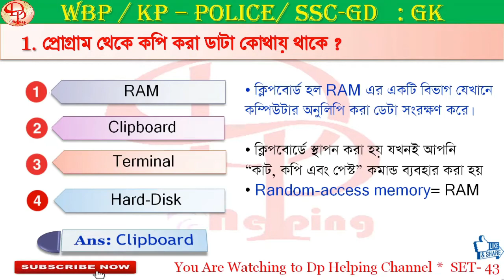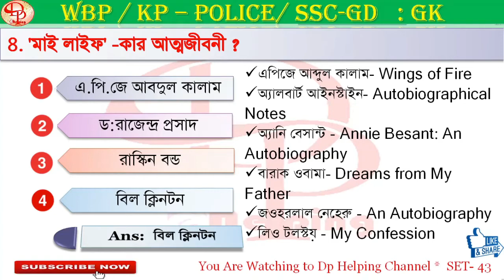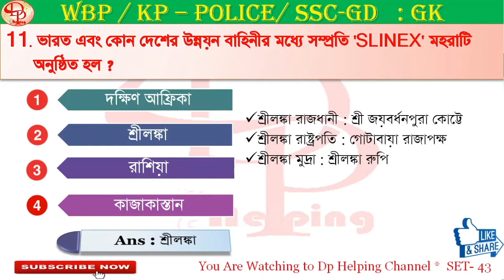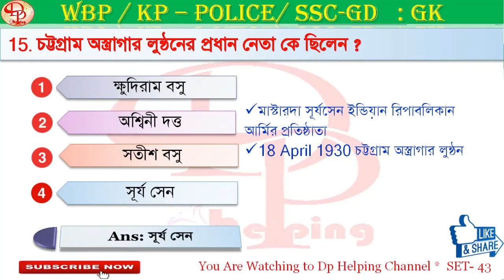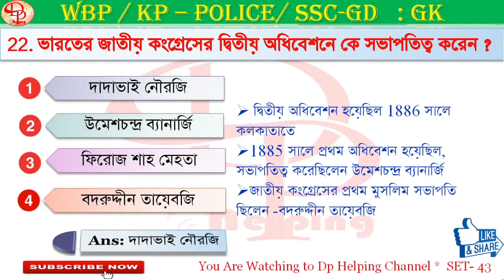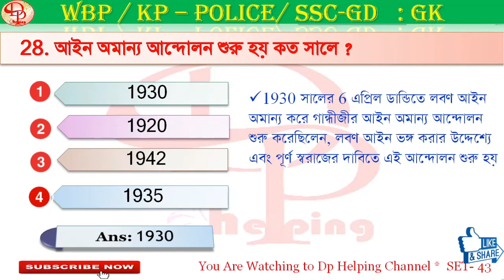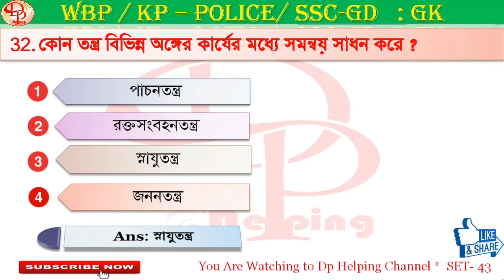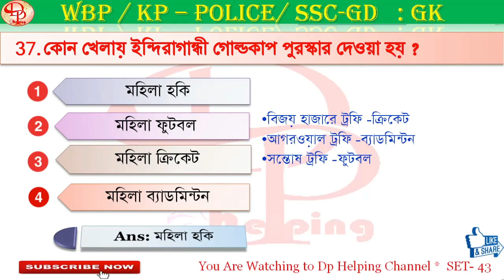KP Sergeant SI Gk | WBP 2021 GK Mock Test 43 | বাছাই করা GK | WBP Constable | WBCS | Group C&D Gk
যে সমস্ত স্টুডেন্টরা ওয়েস্ট বেঙ্গল পুলিশ এস.আই এবং কনস্টেবল -এর জন্য প্রিপারেশন নিচ্ছ তাদের জন্য এই প্রাক্টিস সেট গুলো খুবই গুরুত্বপূর্ণ , এই গুলো প্যাকটিস করলে আশা রাখছি তোমরা এক্সাম -এ ভালো ফল করতে পারবে এবং এখান থেকে ৯৯ শতাংশ প্রশ্ন কমন পাবে।

WBP Police Gk 2021
Previous Year Question | সমস্ত পরীক্ষায় কাজে লাগবে :

This video contains information about the all exam preparation gk series.

Rail ssc Special Gk   ::::  Bengali and English

SSC, RRB NTPC, WBCS and Wbp main exam gk set and wbp constable gk set and wbcs exam preparations all gk analysis and important previous question analysis. Wb police S.I preliminary and main exam gk set and guidance.

Cover Topics:

WBCS
WBPSC

SSC MTS
SSC CPO
SSC CGL
SSC CHSL 10+2
RAIL
DRDO

police gk
wbp police 2021 gk set in benali
gk
west bengal police constable gk
wb constable preparaton
wb constable best book
wb police si exam
police exam date
lucent science
biology question
lucent biology
rrb group d syllabus in bengali
railway group d exam question and answer paper

ssc cgl gk strategy by toppers
ssc chsl gk gs in bengali 2021
ssc chsl gk gs in english2021